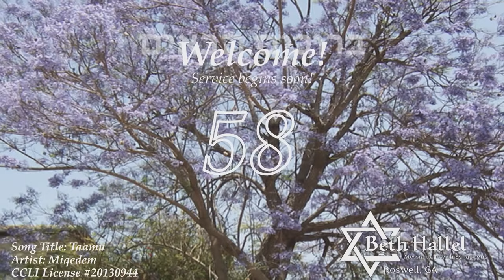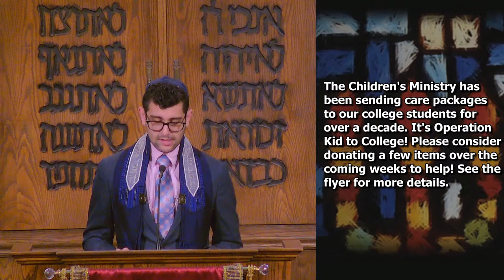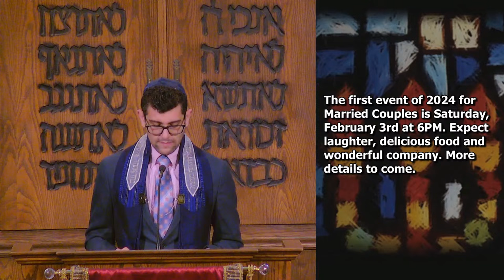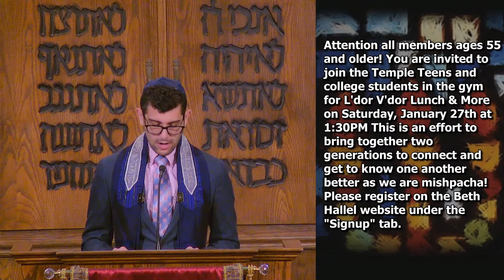Epaphroditus | January 19-20, 2024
What is the meaning of sacrificial love? How do you put others above yourself? Join Rabbi Kevin Solomon of Congregation Beth Hallel as he recounts the story of Paul’s friend, Epaphroditus, and his touching kindness at his own cost. Doing the work of the L-rd always, even if it could pain you, is a deeply honorable blessing to G-d and to others. This message is a great reminder you do not want to miss!

Exodus 32.31-32; Philippians 2.25-30; Philippians 4.18-19; John 15.12-13